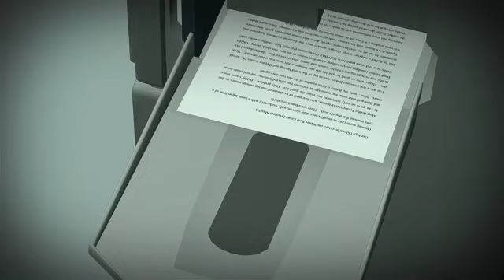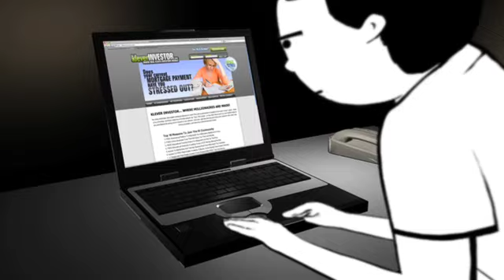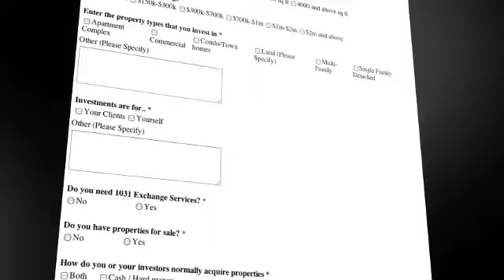Klever Investor Animated Short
This is a prime example of an explainer video for a service that keeps the viewer's interest.

Includes: 2D Animation, Sketching, Voice Over, Scripting, and Music